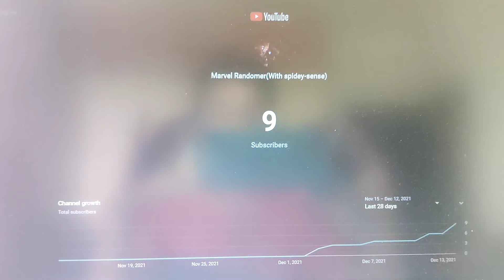Thank you for 10 Subscribers!!!